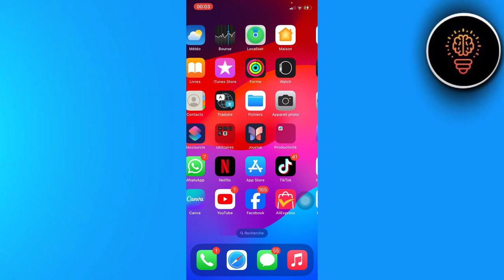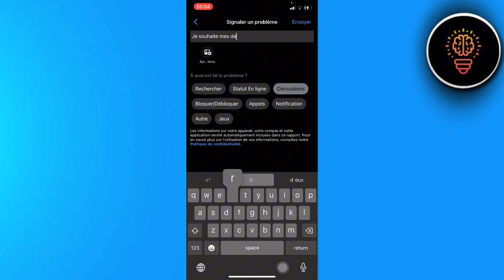Comment Recuperer Les Messages Supprimés Sur Messenger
Dans cette video je te montre exactement Comment Recuperer Les Messages Supprimés Sur Messenger